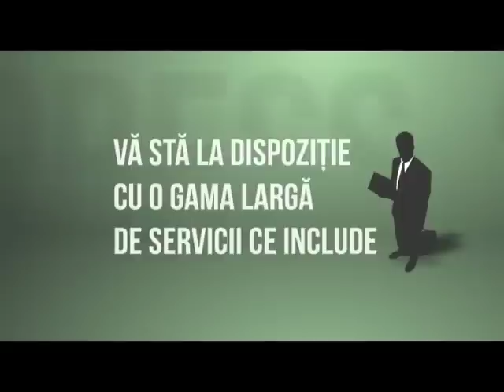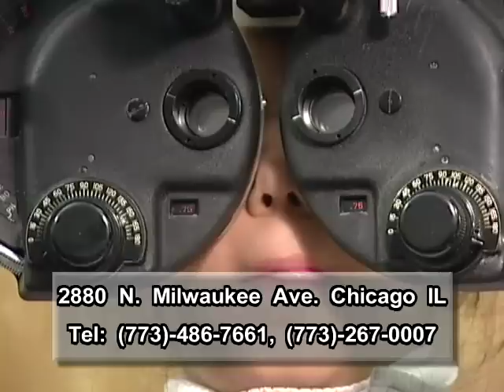Fratii Groza - Fata in Fata - Exclusiv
Moderator: Petru Amarei
Invitati: Alexandru Groza, Elisabeta Ficut-Groza si Toma Groza